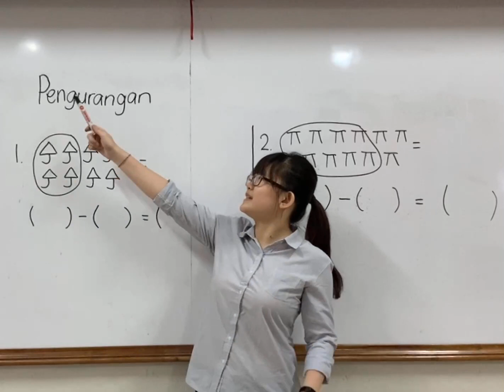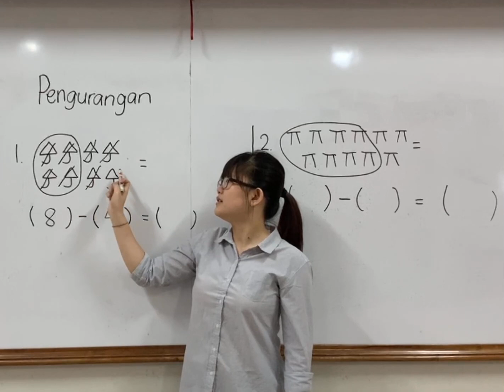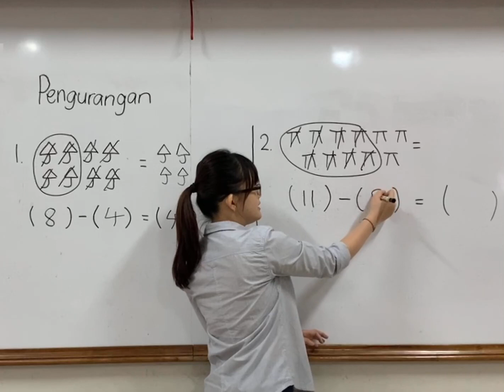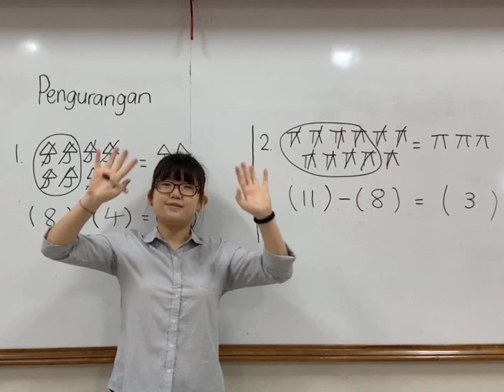TKB Berhitung pengurangan Tgl 2 Feb 2021